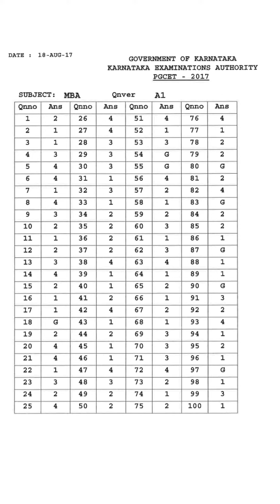2017 PGCET answer key || MBA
PGCET answer key MBA 2017